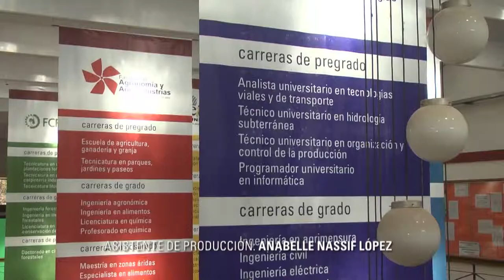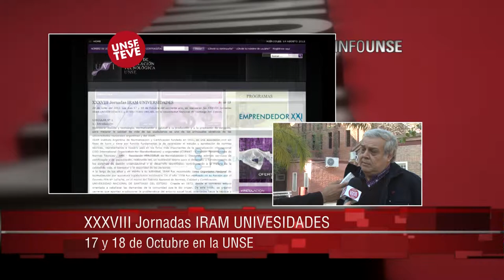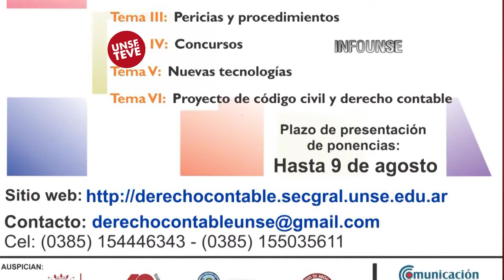INFO UNSE 16-08-2013